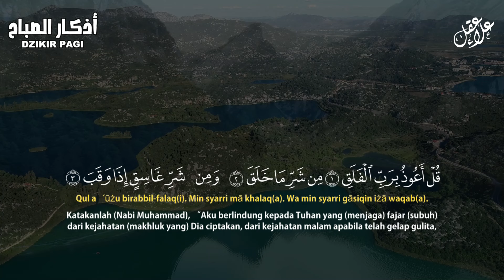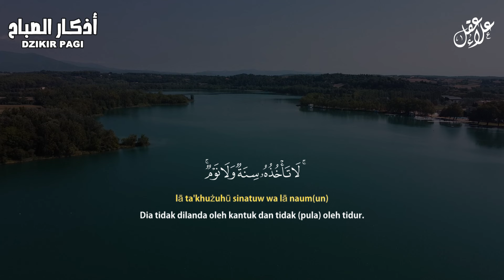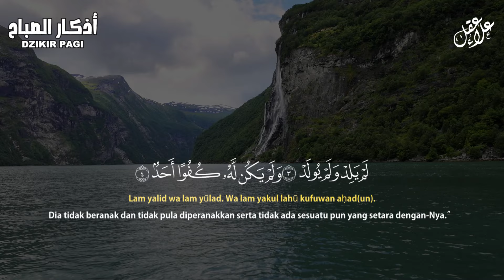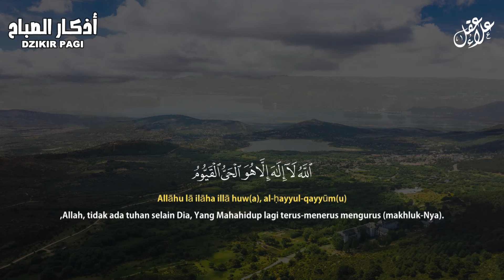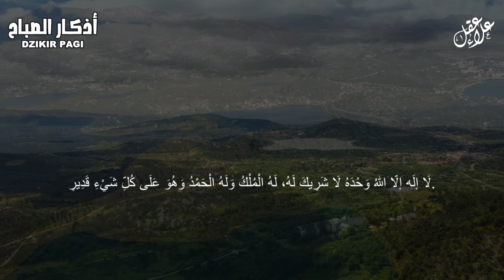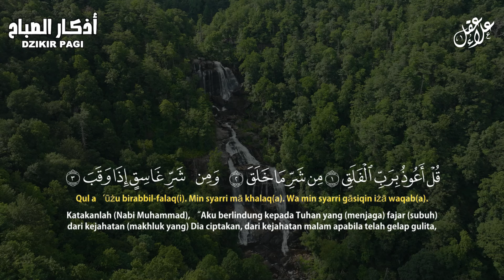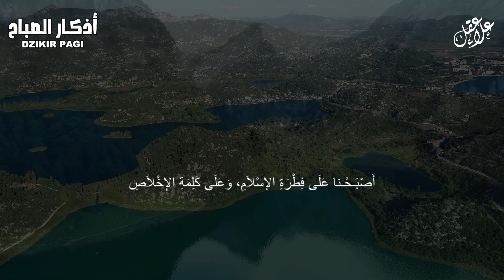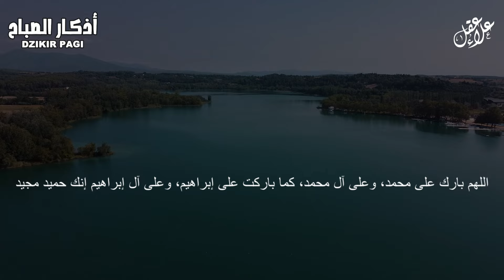أذكار الصباح بصوت يريح القلب - رقية وتحصين للمنزل والعائلة بإذن الله Morning Athkar - Dzikir Pagi